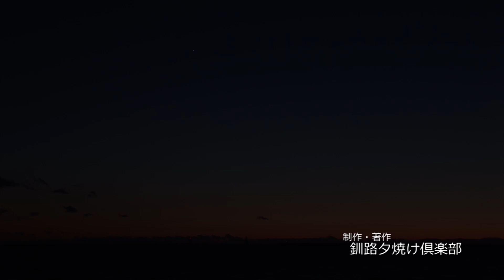☆世界三大夕日＠釧路港 2011/12/24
世界三大夕日の釧路港、北埠頭からの夕日・夕焼けです。
本日の日没は15:53でした。
今日のツイットキャスティングのアーカイブはコチラ

西の風12m/sという強風と寒さの中、今日も壊れた大人たち（僕以外）が北埠頭に続々集結。
厳寒の釧路港からの夕日、夕焼けをご覧ください。

晴れたら連日夕焼けを世界発信しています。

また、釧路夕焼け倶楽部ではサポーター会員を募集中！
詳しくはwebで！！

なお、BGMの素敵な曲
「Active Minor」/ Jaike Masato And His Quartet は
蛇池雅人さん本人より、釧路夕焼け倶楽部が許可をいただいて使用しています。